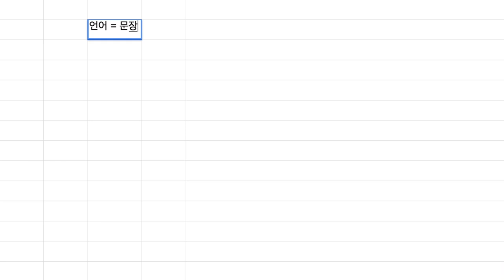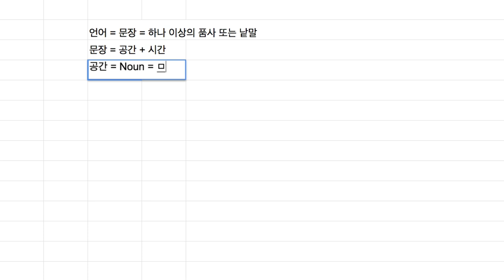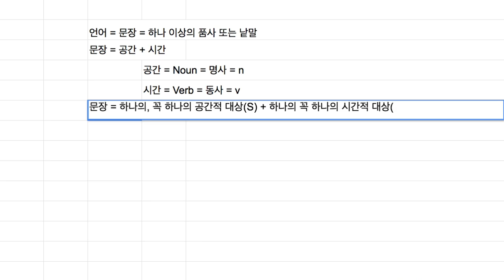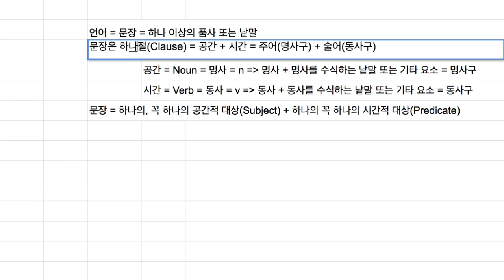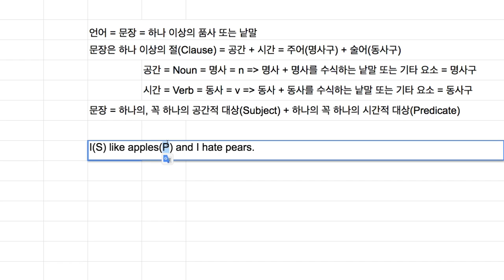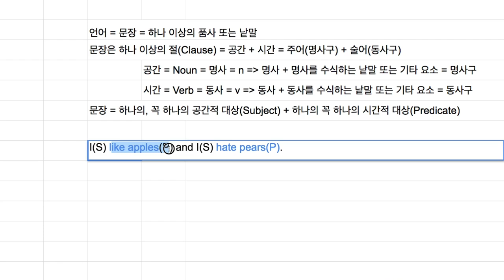[영어의 구조] 001 - 문장의 구성